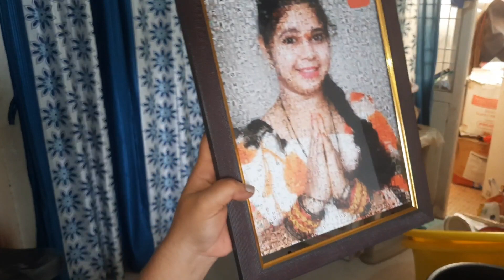ఈ కబోర్డు సదరేసరికి నా ప్రాణం పోయినట్టు అయిపోయింది| ఏంటి ఇలాగుంది |ఇక తగ్గేదేలే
Indianopencupboards